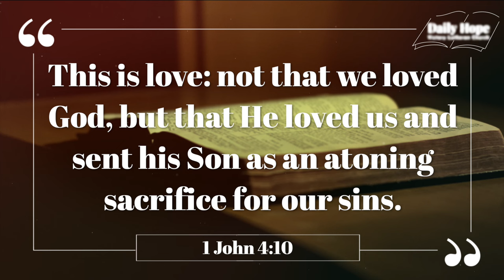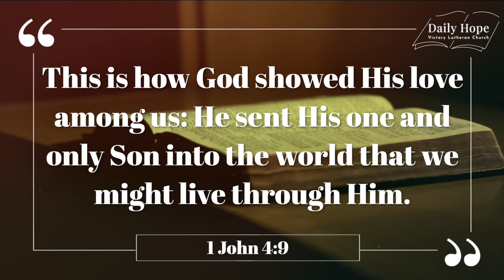Love, True Love Is... - Daily Hope May 13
DAILY HOPE - Rev. Dr. Todd Mathison

Love, True Love Is...

What is the best explanation on the agape love?